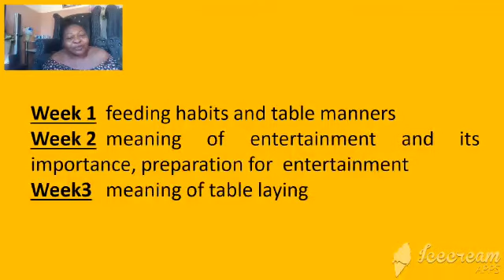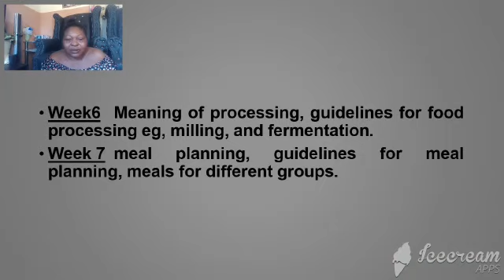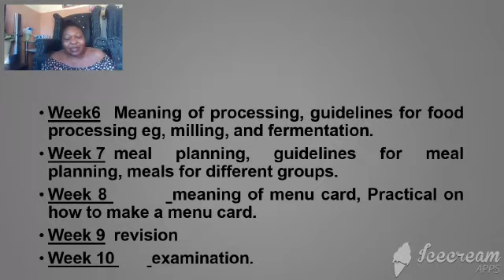6 May 2020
Video from profgeorgeodabi